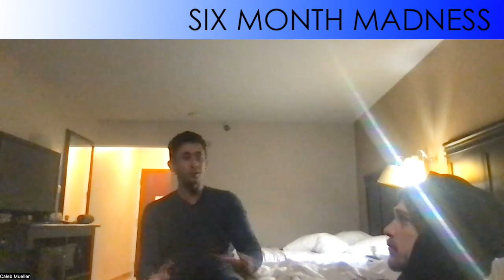Six Month Madness Week 1: Opening Week!!!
Welcome back to On The Clock,
In the opening episode of the official 2024 6 Month Madness cycle, Julian & Caleb talk through the most exciting games & performances that happened throughout the week.

0:01 Intro
1:50 Top 32
5:50 Kent State vs Fresno State
11:18 Mid Major Standouts
25:00 Stocks on The Rise
41:27 Previewing Next Week